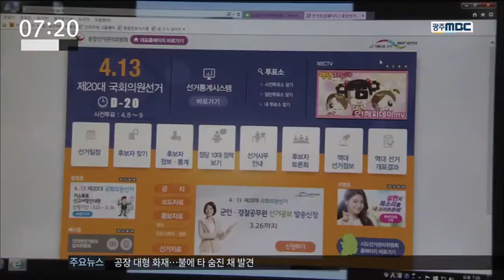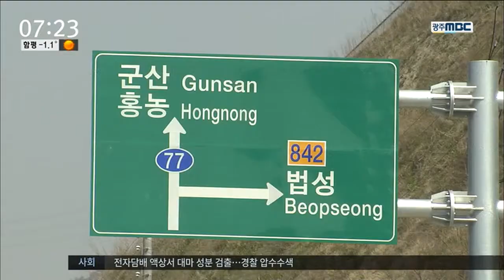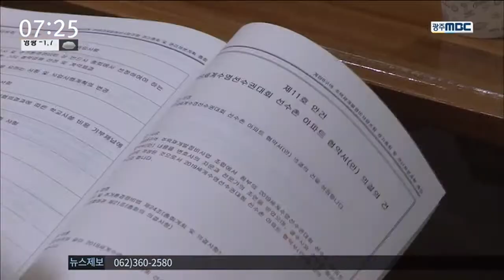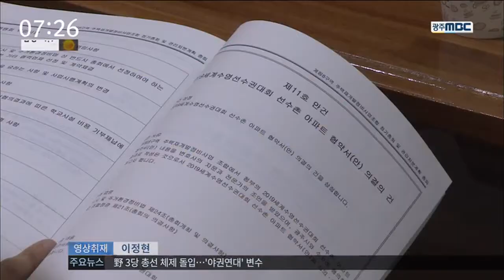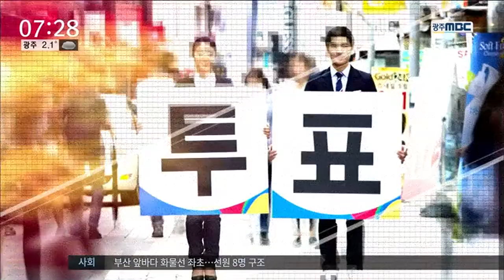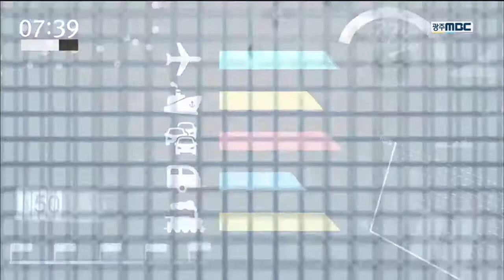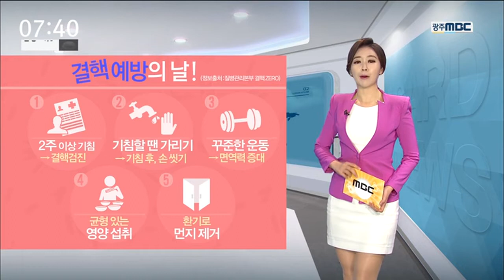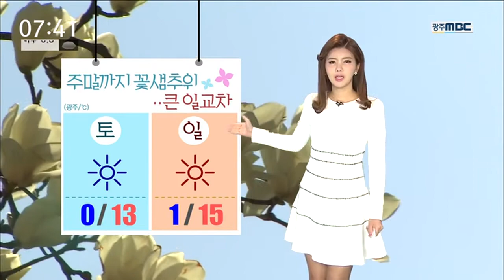[뉴스투데이]뉴스투데이 다시보기